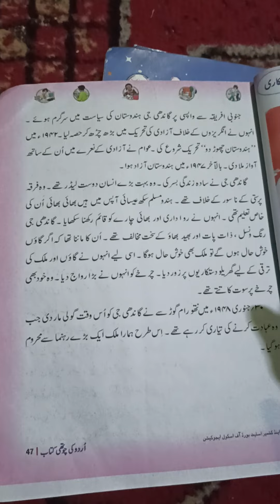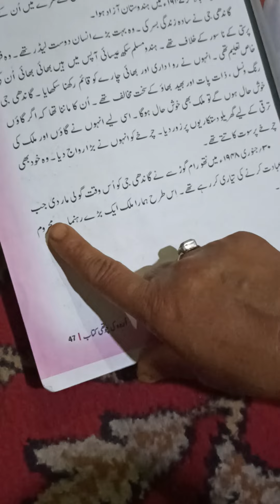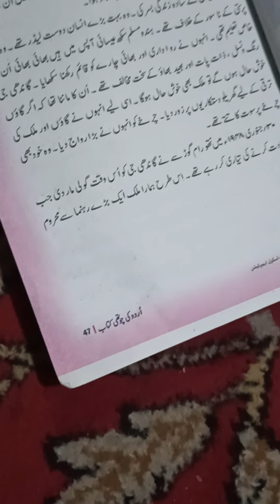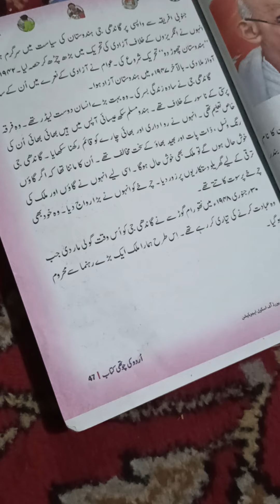class 4th / urdu/ Gandhi Ji